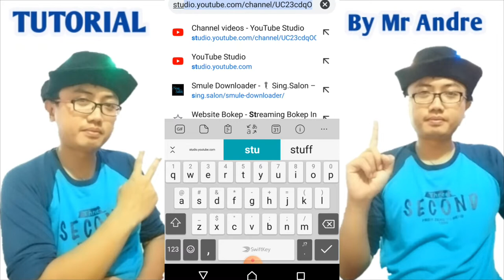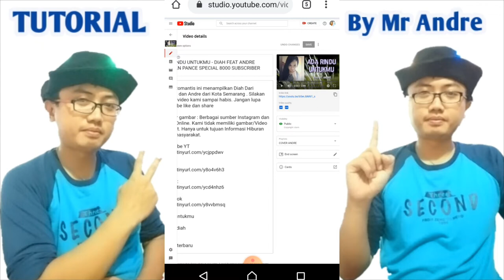CARA MEMBUAT KARTU / CARDS DI VIDEO YOUTUBE KAMU - TUTORIAL - YOUTUBER PEMULA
Mr Andre Hari ini Akan teach langkah langkah Cara membuat Kartu atau cards di video youtube Anda. Tulisan atau link Rekomendasi video Anda yang lain di sudut kanan atas video saat video di putar. Tutorial untuk Youtuber Pemula.

Hello everyone.
- Explore Indonesia
-Healthy tips
- Tutorial